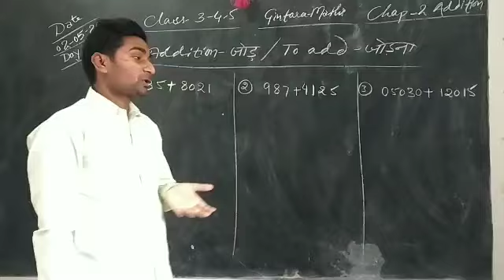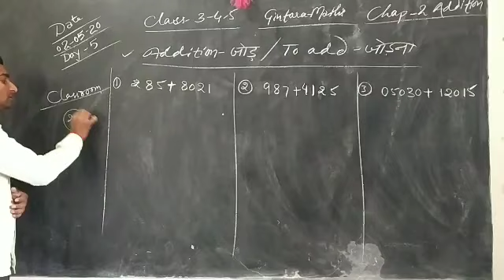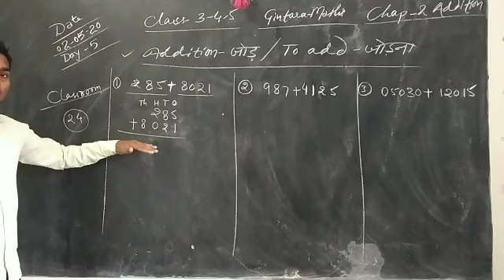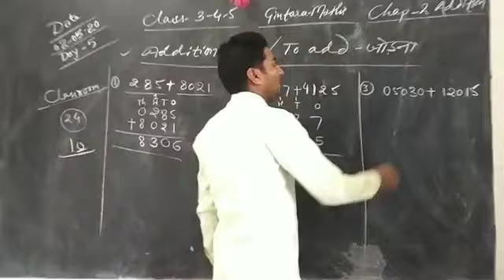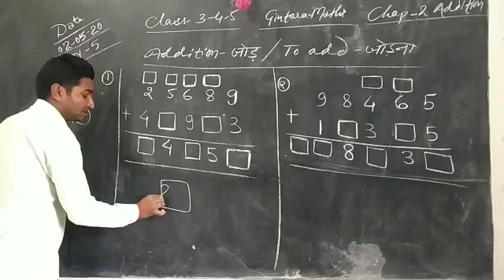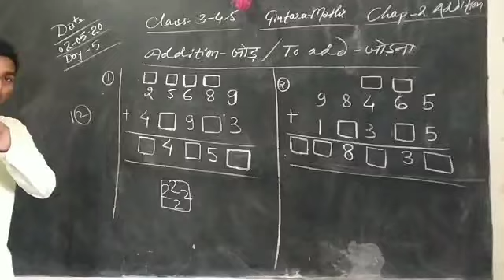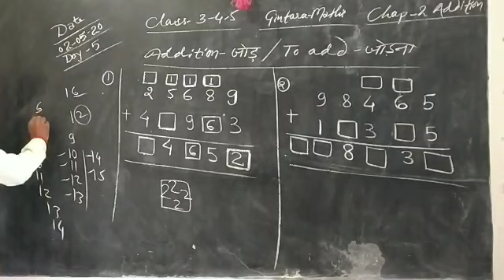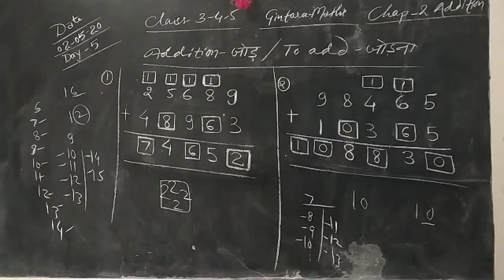Class -3-4-5 Gintara Maths Chap -2 Addition Day -1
Page wise study